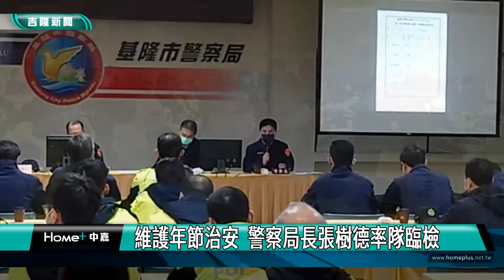KTV｜維護年節治安 警察局長張樹德率隊臨檢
(中嘉新聞記者黃紹銘/基隆採訪報導) 春安工作展開，維護民眾年節治安，基隆警察局長張樹德親自率隊，前往KTV、撞球間等幫派易聚集場所加強臨檢、稽查。而基隆跨年夜發生假警察真搶劫案，警察局三分局宣告偵破，前往台中逮獲3名嫌犯。
春安期間，基隆警方動起來，警察局長張樹德親自帶隊，先進行勤教。
170名警力，分區域展開擴大臨檢，針對KTV、卡拉OK、電玩等幫派易聚集場所，加強臨檢。
而警方維護年節治安，也傳出破案好消息，一名男子在路邊，突然被三名自稱便衣刑警的男子臨檢，還來不及反應，就被強行打開車門，要他下車配合調查。
男子覺得不對勁，不肯配合，沒想到，對方硬是把他拉下車，包包被拿，連車子都被搶走，留下男子大聲呼救。
基隆市七堵地區日前發生一起搶奪案，被害人損失一輛車，還有包包裡面的現金約五十萬元，警方成立專案小組，一路追到台中抓人。
嫌犯在睡夢中的嫌犯，根本還來不及反應，就被逮捕，除了依搶奪罪嫌移送法辦，警方還要調查，他們為何知道被害人車上有大量現金，彼此是否有什麼關係。